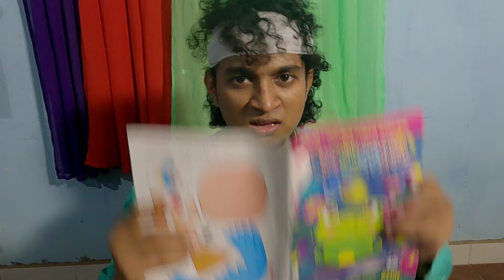Devasuram Spoof / Malayalam Vine / Ikru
This is a small spoof attempt of a Malayalam movie 'Devasuram'. The purpose is to entertain and sincerely not to make fun of anyone. Thank You.

instagram 👇 ikruofficial

e mail

BGM

TONY TARZ